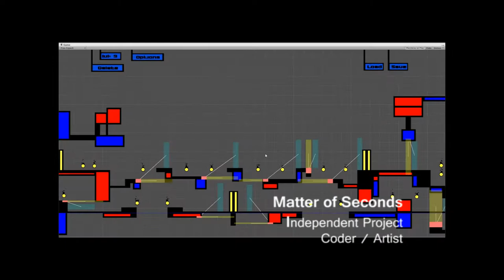Programmer Demo Reel: John Gregory